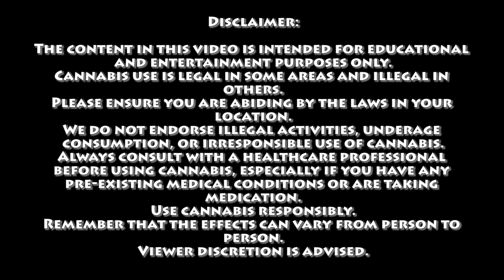The Donald Trump's Demon Theory | Certified